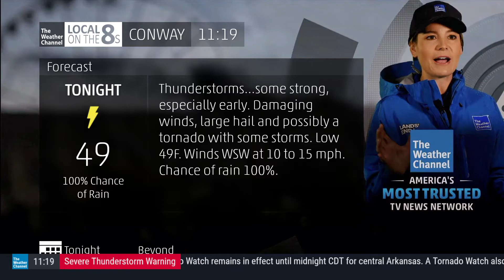Local on the 8s Emulation | Conway, AR | 11/4/22 11:18PM CDT w/ Alert Scroll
The alert scroll bar/LDL is from The Weather Channel app on Android TV, and the emulator featured is a modified version of the emulator linked below.